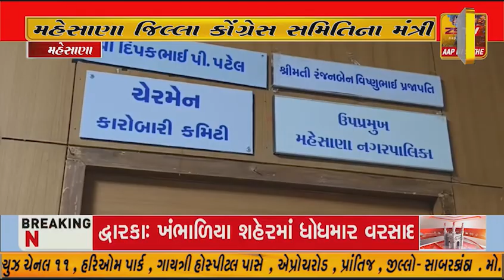મહેસાણા શહેર સીટી બસ બંધ કરી દેવા બાબતે મહેસાણા જિલ્લા કોંગ્રેસ સમિતિના મંત્રી પાર્થ રાવલ પાલિકા ઉપર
મહેસાણા શહેર સીટી બસ બંધ કરી દેવા બાબતે મહેસાણા જિલ્લા કોંગ્રેસ સમિતિના મંત્રી પાર્થ રાવલ પાલિકા ઉપર કર્યા સીધા પ્રહાર